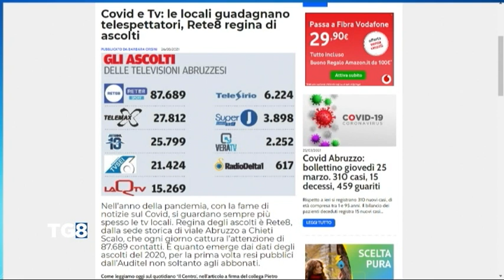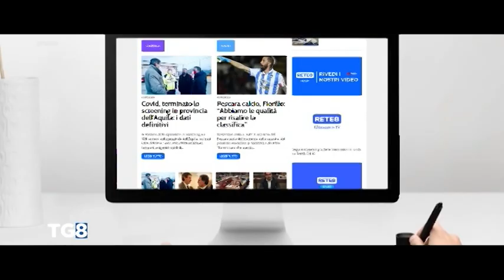Covid e tv locali - Rete8 regina di ascolti